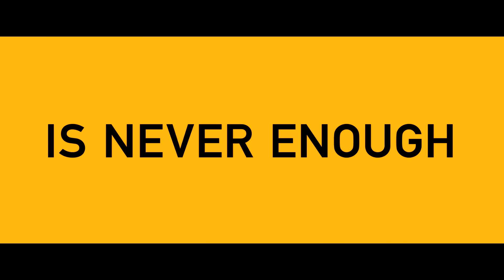The Dark Knight of Wall Street (Fan-Made Trailer)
Another time for a mash-up? This little idea has been floating around in my brain and I thought I should definitely make this into a video. This is a mash-up of Martin Scorsese's recently released trailer of "The Wolf of Wall Street" with clips from Christopher Nolan's "Batman Begins" and "The Dark Knight".
Some parts do not match the unique portions of the trailers but I tried.

Footage: "Batman Begins" and "The Dark Knight"
Audio: Audio from "The Wolf of Wall Street" Trailer